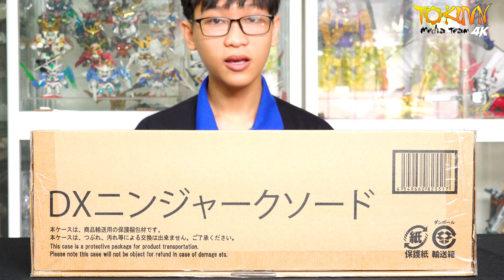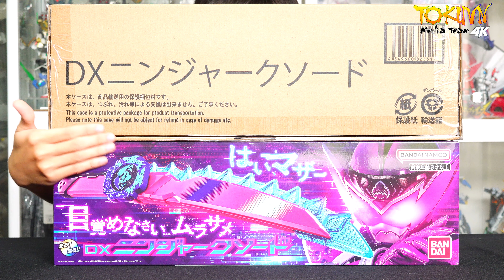[TMT][1581] Giới thiệu DX Ninjarksword! ニンジャークソード! Avataro Sentai Donbrothers! (Engsub) (4k)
[TMT][1580] DX Ninjarksword! ニンジャークソード! Avataro Sentai Donbrothers! 暴太郎戦隊ドンブラザーズ (4k)

[TMT][1464] DX Zanglassword ! DXザングラソー ! Avataro Sentai Donbrothers ! 暴太郎戦隊ドンブラザーズ (4k)